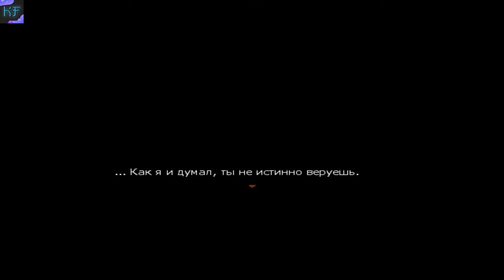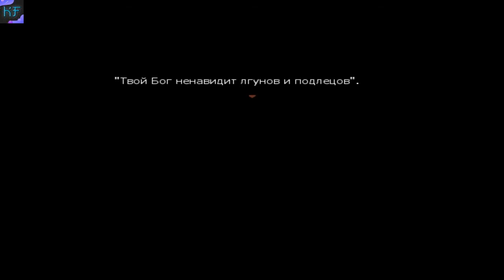Эпизод 3 Ты Мой Бог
ИГРАЕМ В АНГЕЛА КРОВОПРОЛИТИЯ
Satsuriku no Tenshi, также известная под английским названием Angels of Death — компьютерная игра в жанре квеста, разработанная японским разработчиком-одиночкой Макото Санадой под псевдонимом 星屑KRNKRN и первоначально опубликованная через сайт Den-fami Nico Game Magazine для Microsoft Windows в 2015 году.
Наши контакты ( есть товары в группе )